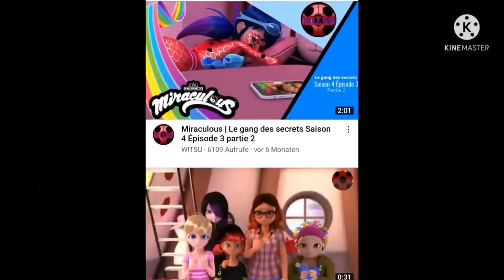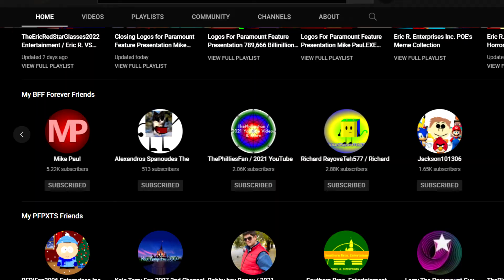The Breaking News Server Season 2 Intro (FAKE, But It's TERSG2022EER And Friends Special) [For TBRS]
TBRS - TheBlueRelaxStar2021 Enterprises Inc. POE

This is for you, TheBlueRelaxStar2021 Enterprises Inc. POE, And Tomorrow is Sunday?

Credit to TheBlueRelaxStar2021 Enterprises Inc. POE for the video.

Song Name: Syko - BrooklynBloodPop!